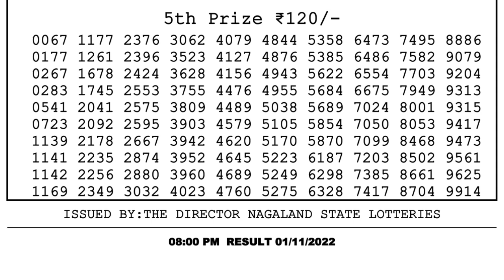🔴 Lottery Sambad Live 08:00pm 01/11/2022 Evening Nagaland State Dear Lottery Result Pdf Download